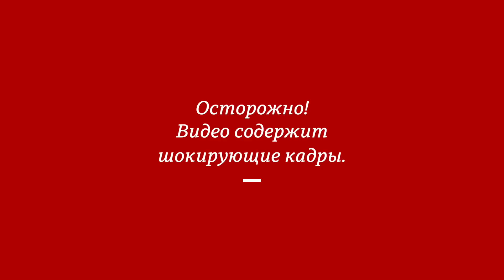Протесты в Иране: почему раненые боятся обращаться к врачу?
Протесты в Иране не утихают с середины сентября. По последним подсчетам Reuters, при их подавлении погибли более 500 человек, ранены более тысячи. Иранские власти распорядились арестовывать обратившихся за медицинской помощью раненных участников протестного движения прямо в больницах.